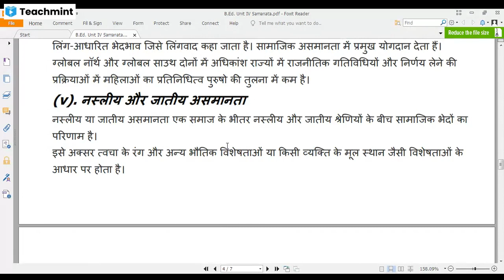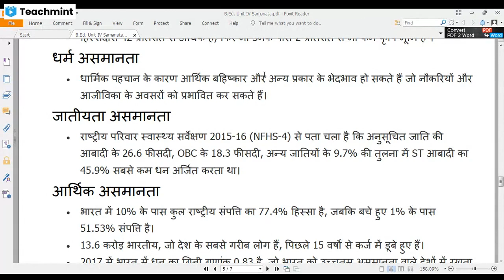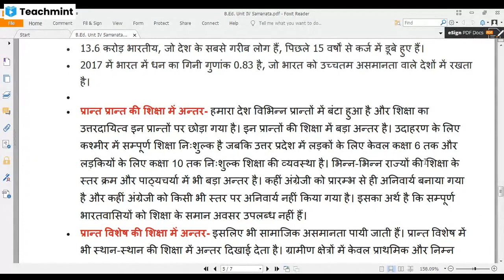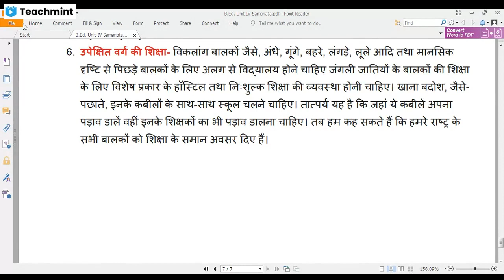असमानता के प्रचलित रूप , विद्यालयों में असमानता , विद्यालयी शिक्षा में भेदकारी गुण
बी पी एस सी प्रधानाध्यापक परीक्षा: बी एड पाठ्यक्रम :यूनिट 5: टॉपिक 2,3,4: Also Useful for CTET/ NET/ B.Ed./D.El.Ed./ M.Ed. / MA in Education/ Sociology Students : Dr. Randhir Kumar, Aadya Foundation Classes